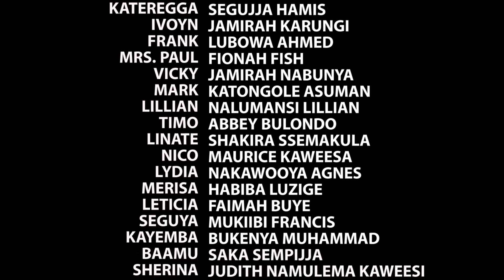Akalyamagwa Episode 203